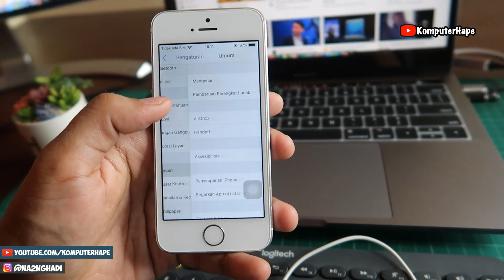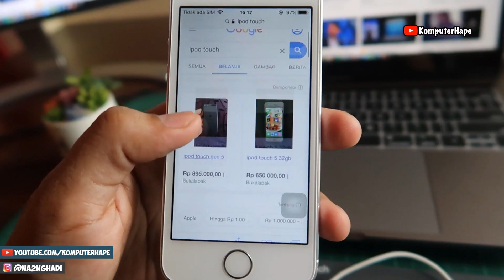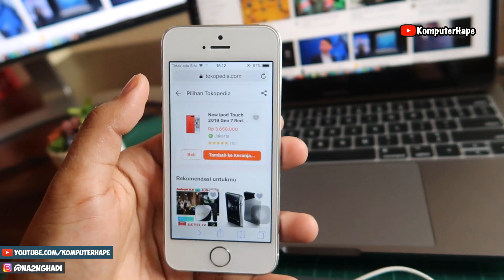Daripada Beli iPod Touch Mending Beli ini...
Beli ipod apakah harus dibanding dengan iphone? sebanarnya kalau menurutku pribadi sih lebih mending beli iphone dibandingkan ipod touch, kenapa pada dasarnya ipod touch hanya intuk mendengarkan musik dan hanya punya koneksi ke wifi saja tidak bisa digunakan untuk data seluler beda dong sama iphone ya memang pasarnya sudah berbeda, dan tentu dari segi hardware dan kualitas lebih bagus iphone dari fitur kamera, dan lainnya. Baik seperti iPhone 5s lebih mending sih dibanding ipod karena iphone 5s juga masih bisa kita gunain buat telepon/sms kalau darurat dan iphone 5s dengan harga di bawah 1 juta di tahun 2020 tentu bisa jadi alternatif ipod touch murah tapi lebih canggih dongg!!